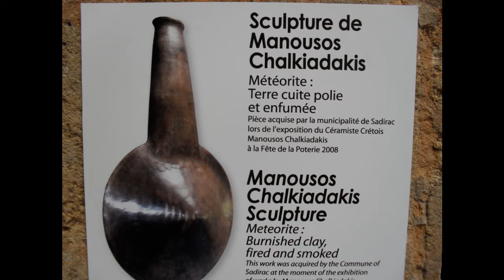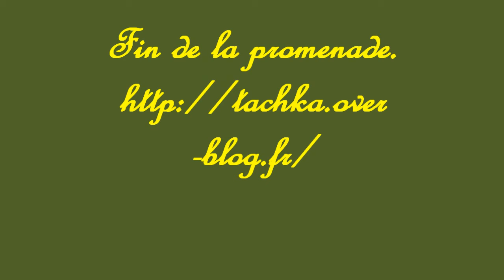Fête de la poterie à Sadirac-33-(2010)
poterie -objets d'art